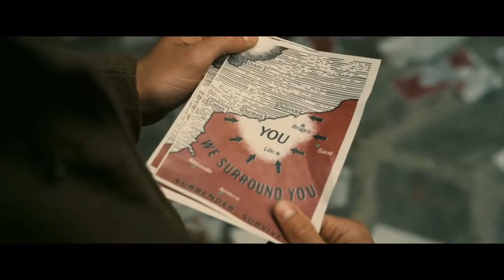Dunkirk Trailer - That's What Makes You Beautiful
This is in no way intended to offend. It's just a fun mash up to welcome Harry Styles into the world of motion pictures.